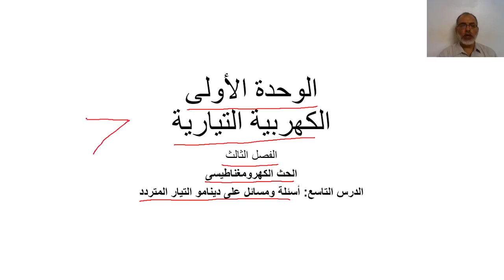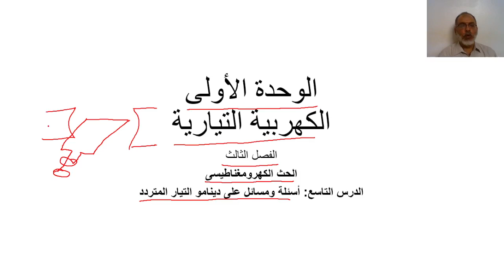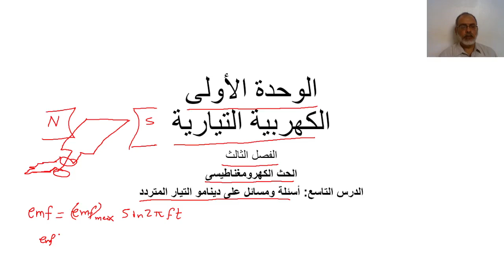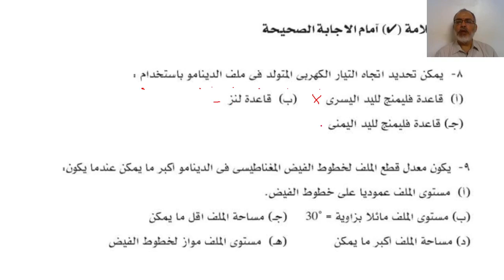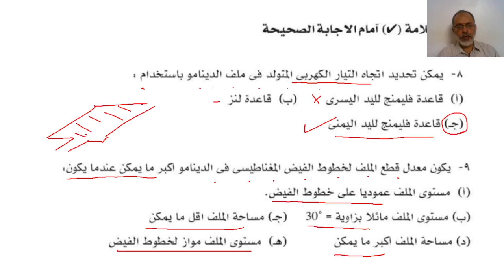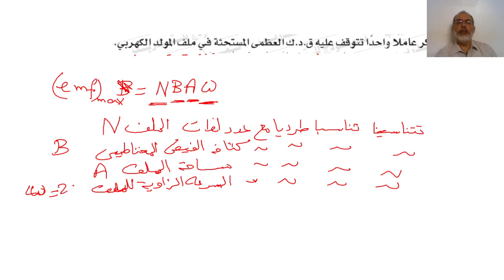034 فيزياء الثانوية العامة الكهربية التيارية الفصل الثالث أسئلة ومسائل على دينامو التيار المتردد